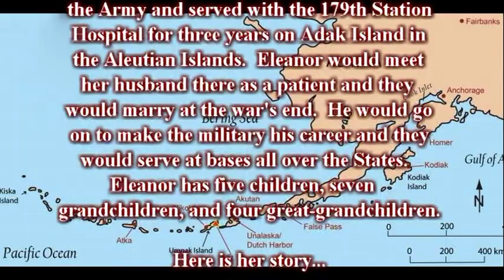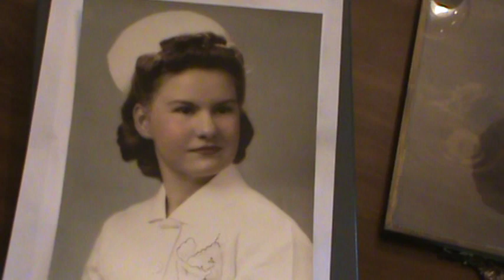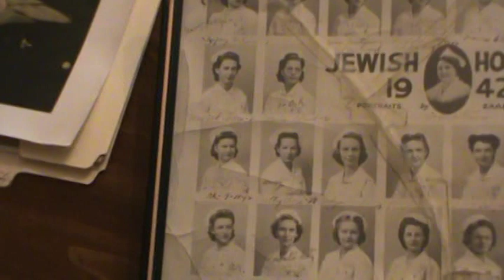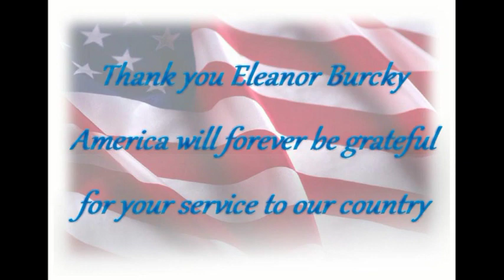Eleanor (Burns) Burcky - Her Full Interview (World War II)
On May 30, 2016, Eleanor (maiden name Burns) Burcky sat down and told of her experiences in World War II.  Eleanor, born in St. Louis, MO, served in the Army Nurses Corps. After nursing school, she enlisted in the Army and served with the 179th Station Hospital for three years on Adak Island in the Aleutian Islands. Eleanor would meet her husband, Claude, there as a patient and they would marry at the war's end. He would go on to make the military his career and they would serve at bases all over the States. Eleanor has five children, seven grandchildren, and four great-grandchildren (at the time of this interview).